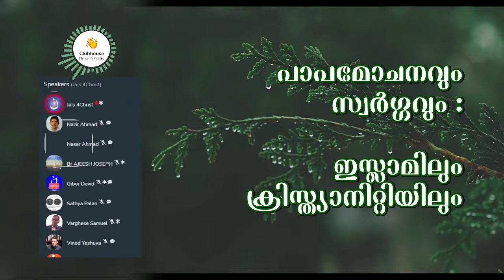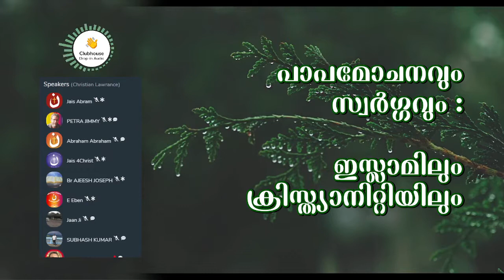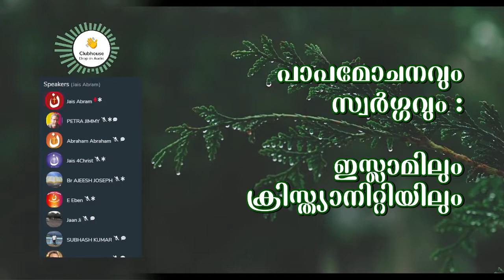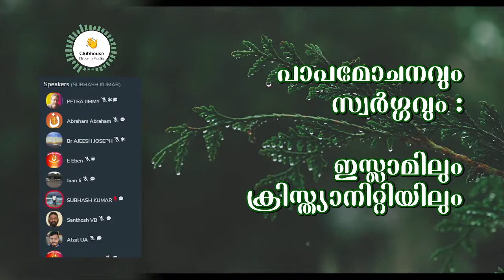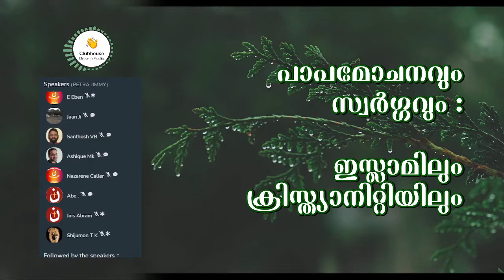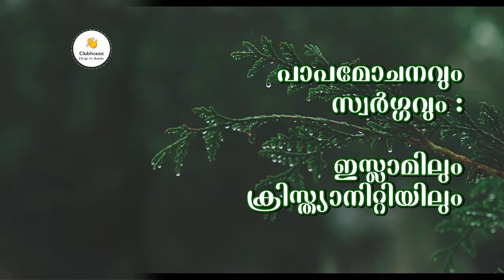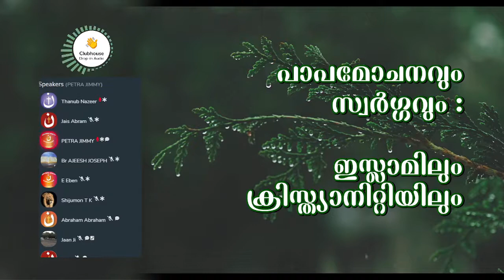പാപമോചനം ഇസ്ലാമിൽ ! Varghese Samuel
പാപമോചനം ഇസ്ലാമിൽ ! Varghese Samuel | Anil Ayyappan
Forgiveness of sin in Islam